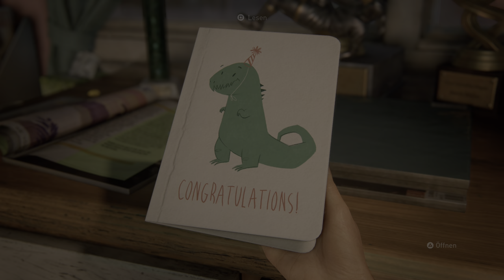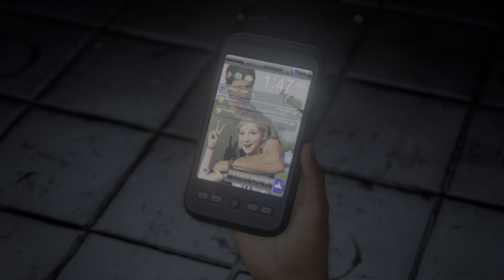Angezockt | The Last of Us Part 1 [PS5] [4K] [HDR] [60FPS]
Produktbeschreibungen
Haptisches Feedback: Die Unterstützung des haptisches Feedbacks der DualSense Wireless-Controller für jede Waffe verbessert die Kampfbegegnungen. Die Umgebungen werden durch die haptischen Eindrücke des DualSense Wireless-Controllers zum Leben erweckt, z.B. durch feinen Regen, das Knirschen von Schnee und mehr.
Adaptive Trigger: Alle ikonischen Waffen aus The Last of Us, einschließlich Joels Revolver und Ellies Bogen, bieten jetzt einen dynamischen Widerstand der adaptiven Trigger des DualSense Wireless-Controllers und einen Rückstoß beim Abfeuern, um das Kampfgefühl zu
verbessern.
3D-Audio: Die neue, verbesserte Audio-Engine von Naughty Dog wurde für die Nutzung von Tempest 3D AudioTech auf der PS5-Konsole entwickelt und liefert über kompatible Stereokopfhörer (analog oder USB) oder TV-Lautsprecher sattere Klanglandschaften,explosivere Ereignisse und ein noch intuitiveres Gameplay.
Bestelle eine beliebige Edition von The Last of Us Part I vor, und du erhältst die folgenden